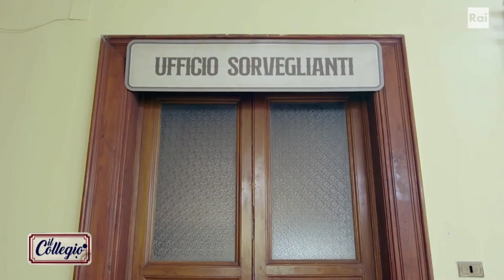Telefonate tanto attese - Terza Puntata - Il Collegio 7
- Secondo la classifica di merito stilata alla fine della seconda settimana di lezioni, la sezione A risulta la compagine vincitrice nella sfida tra classi. Primo premio per questo successo è la possibilità di telefonare a casa. Finalmente anche gli allievi e le allieve del corso di scuola media possono introdurre le dita nei fori del disco combinatore tipico degli apparecchi in uso nel 1958, comporre il numero e sentire la voce dei propri cari. Nel frattempo, Mattia C. si dedica al giardinaggio e alla cura dell'orto come punizione per le sue cattive azioni